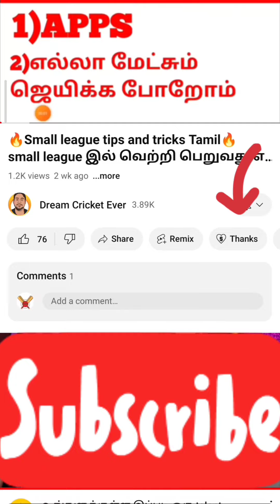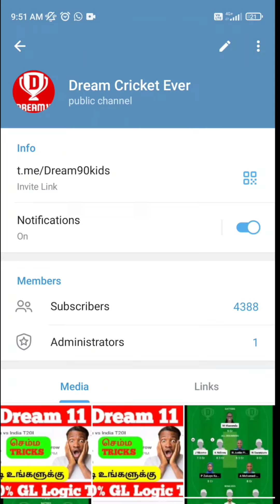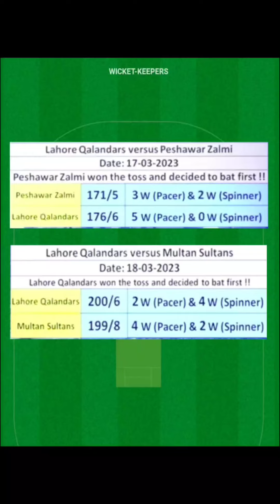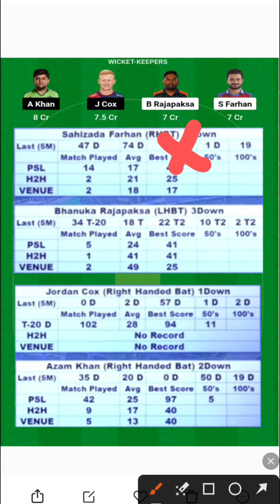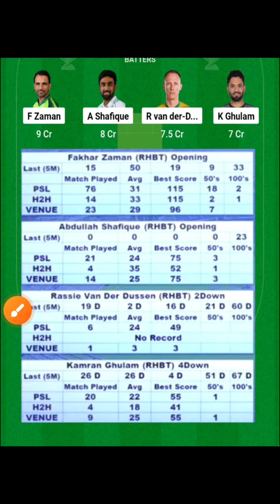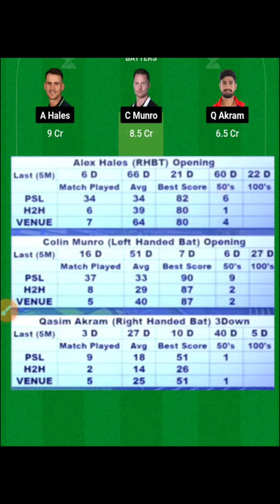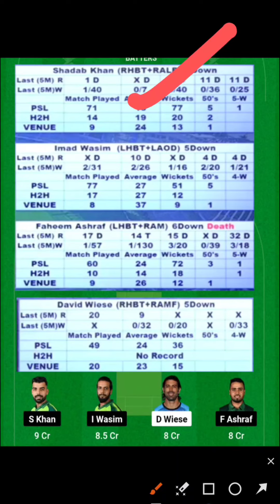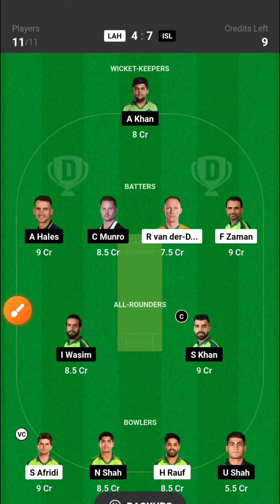MUST WATCH🛑பல இலட்சம் ஜெயிக்க இந்த Tips போதும்🛑LAH vs ISL🔥 PSL T20 Dream11 Prediction, BestGL